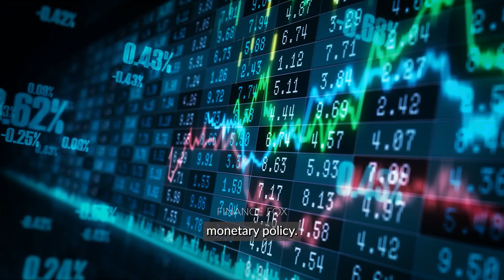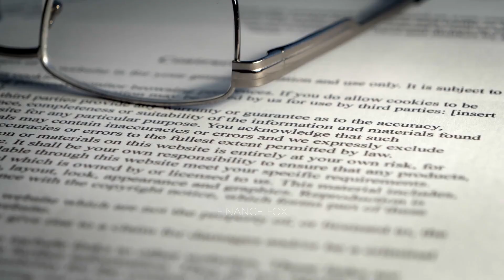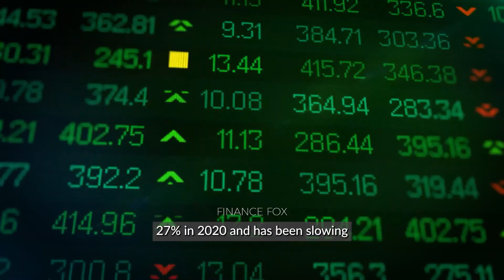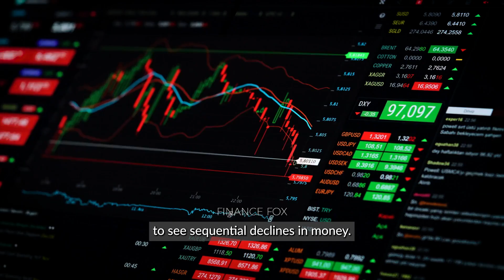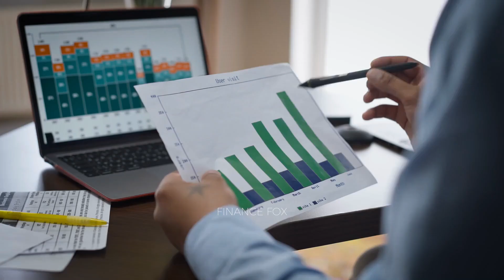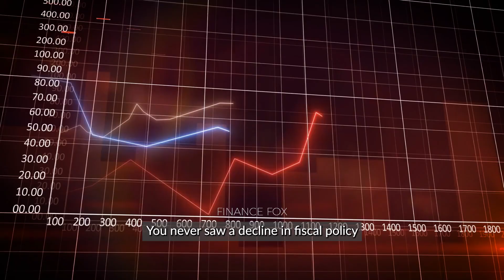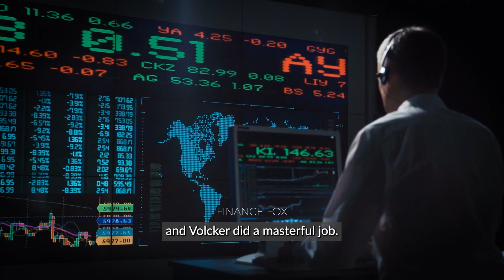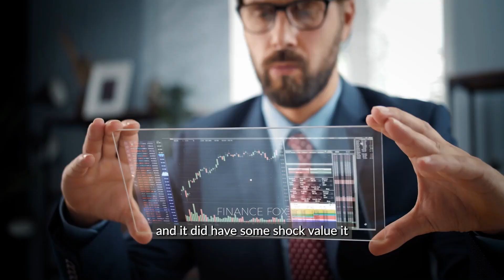Cathie Wood Is Angry (Open Letter to the FED)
"So Chairman Volcker did choke off money supply and killed inflation. Inflation had peaked. In fact, I don't think many people believe it peaked as it did in 1981 until 1986 when oil prices crashed. So the inflation expectations and the inflation expectations were embedded in the system. And, and as we usually do, we'll start with policies of fiscal policy, monetary policy."

On this channel we cover economics and the potential collapses, recessions, depressions, and anything else that you might need to know to stay prepared for inflation and other world ending events.